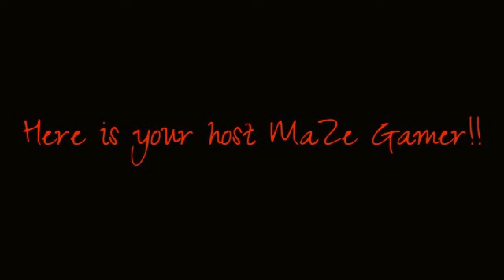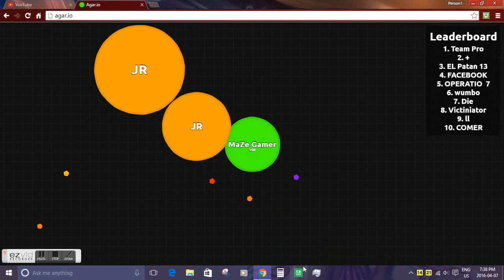Lets Play Agario Part 1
Hello here is host MaZe Gamer with a video on agario hope you guys like it and thank you for 7 subs and those thumbs up.

The link to the NCS no intended to copyright